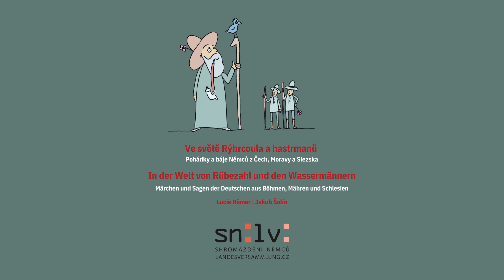05 Chleba je svatý – Ve světě Rýbrcoula a hastrmanů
Pohádky a pověsti českých Němců se ve zdejším prostoru po dlouhá staletí vyprávěly bok po boku s příběhy Karla Jaromíra Erbena, Boženy Němcové či bratří Grimmů. V mnohém se u klasiků inspirovaly, zdejší Němci měli ale i zcela svébytné legendy. Ty z Československa v povalečných letech spolu s miliony svých vypravěčů z velké části zmizely.

Kniha „Ve světě Rýbrcoula a hastrmanů“ se tento dluh snaží splatit a představuje dvacet pověstí a pohádek Němců z Čech, Moravy a Slezska. Interaktivně pojatá publikace, sestavená novinářkou Lucií Römer, vychází jako první svého druhu v českém i německém jazyce.